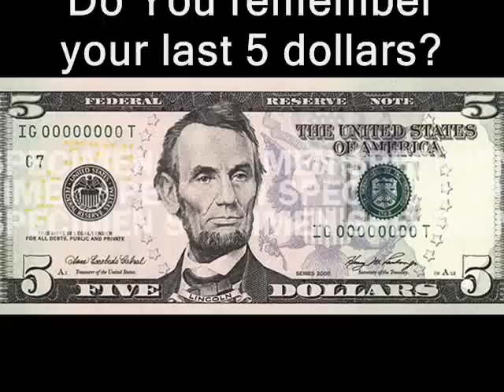What Can You Do With 5 Dollars?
Wilmot Union High School's second annual Relay For Life will be held on June 10th to the 11th from 6pm to 6am. Make a team today and help fight!